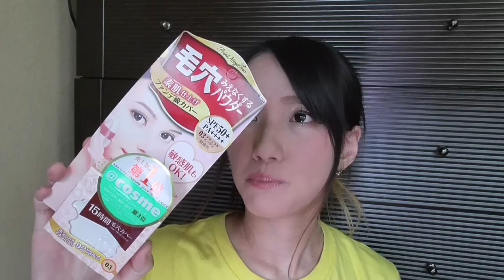【フルメイク】メーカー縛りなしお気に入りプチプラフルメイク！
⚫️ @4_typez_YukykAB  Twitter(Youtube用)

(過去と重複するメイクもあるので動画内で説明があったもののみになります！)

⭐️下地
 ・セザンヌ UVウルトラフィットベースN ライトベージュ ¥680(税抜)

 ・インテグレート リアルフィットリキッド 20オークル ¥1,300(税抜)

 ・資生堂 スポッツカバー S100 ¥1,200(税抜)

⭐️シェーディング&ノーズシャドー
 ・セザンヌ シェーディングスティックフェースカラー ¥600 (税抜)

⭐️ハイライト
 ・セザンヌ フェースコントロールカラー 02 ホワイトパール ¥400 (税抜)

⭐️アイシャドー
・キャンメイク ジューシーピュアアイズ 04 スウィートベージュ ¥ 600 (税抜)

・キャンメイク ウィンクグロウアイズ 01 テラコッタブラウン ¥500 (税抜)

・マジョリカマジョルカ オープンユアアイズ BE 101最長記録 ¥850 (税抜)

・マジョリカマジョルカ シャドーカスタマイズ GD 822 ゴールデン ¥500 (税抜)

 ・ケイト デジタルメモリーライナー ¥1,400 (税抜)

⭐️マスカラ
 ・マジョリカマジョルカ ラッシュキング  BK999 ¥1,200 (税抜)

⭐️アイブロウ
・アイブロウ キャンメイク アイブロウペンシル 02 ナチュラルブラウン ¥400 (税抜)

⭐️パウダーアイブロウ
 ・キャンメイク ミックスアイブロウ 05 モカブラウン ¥600 (税抜)

⭐️眉マスカラ
 ・ヘビーローテーション カラーリングアイブロウ 01 イエローブラウン ¥800(税抜)

⭐️チーク
 ・マジョリカマジョルカ クリーム・デ・チーク  RD 310　¥850(税抜)

 ・セザンヌ UVクリアフェイスパウダー 01 ライト  ¥ 680 (税抜)

⭐️グロス
 ・キャンメイク ユアリップオンリーグロス 04 ブラックニュアンスカラー ¥650(税抜)